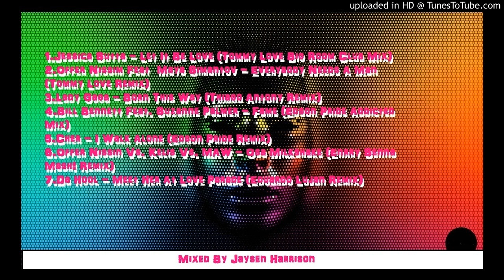Papa Mix vol.2